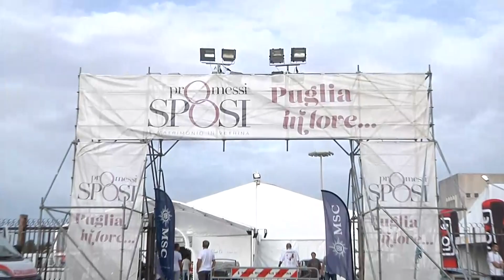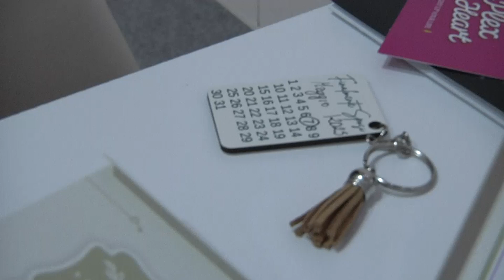Wedding in vetrina con il Salone Promessi Sposi Galatina 2024